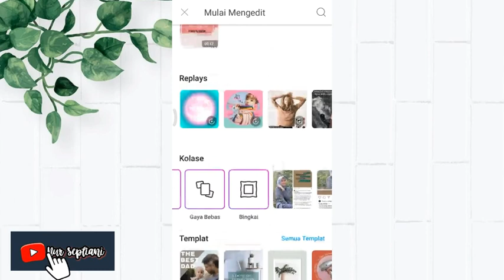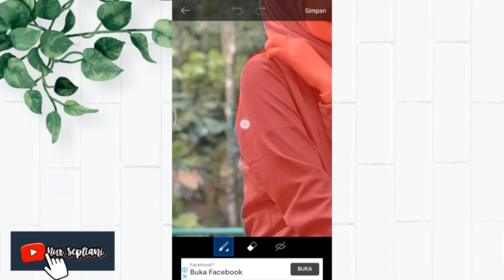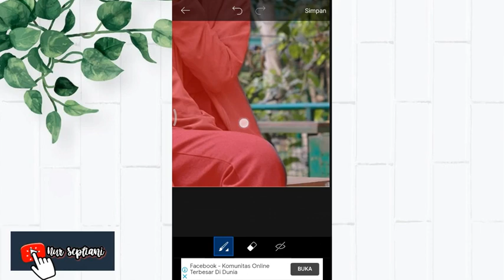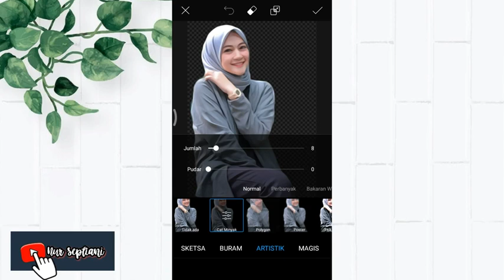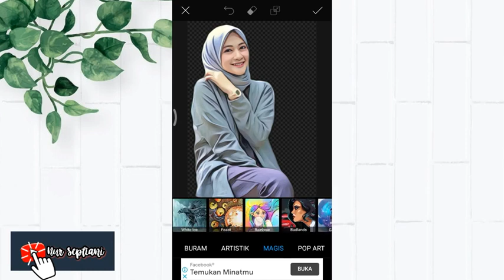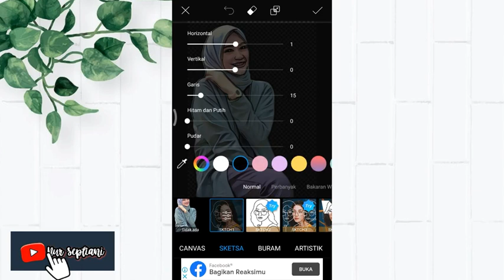Cara membuat vector di picsart 💫📲 - PART 1 | Mudah banget✨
Hai, semua🤗. Terimakasih sudah klik video ini. Jangan lupa tonton sampai habis, ya.

Di video kali ini kita akan belajar cara membuat vector di picsart. Buatnya hanya di android, kok dan caranya mudah banget.

Happy watching 😚